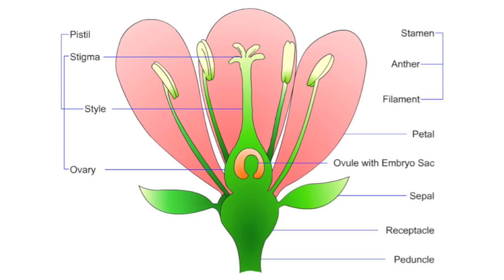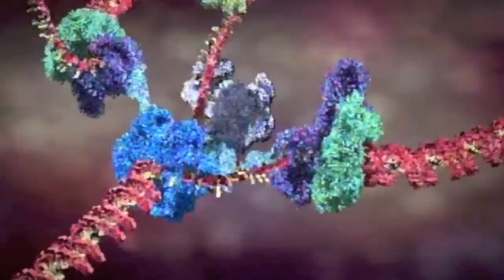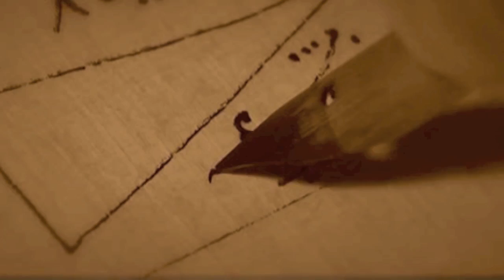Fractal Beauty - Part 1/4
This video is in four parts and 38 minutes long, but Youtube wouldn't allow me to upload the entire thing in one go, so here it is in parts...

Quotes:
"I have a friend who's an artist and he's sometimes taken a view which I don't agree with very well..."
Richard Feynman (from Horizon documentary)

"I was called by the universe. It's my life love - I've known this since I was a kid..."
Neil deGrasse Tyson (from Beyond Belief symposium)

"But it's you and I who have to know how nature works. And we are really here on a wonderful threshold of knowledge; the Ascent of Man is always teetering in the balance; there's always a sense of uncertainty as to whether, when man lifts his foot for the next step, it's really going to come down... ahead. And what is ahead of us? At last, the bringing together of all that we've learned in physics and in biology towards an understanding of, where we have come, what man is."
Jacob Bronowski (from The Ascent of Man)

"I'm a collection of organic molecules, called Carl Sagan..."
Carl Sagan (from Cosmos)

"The story I want to tell you is a remarkable story..."
Carolyn Porco (from Atheist Alliance International, 2009)

"What a piece of work is a man! how noble in reason! How infinite in faculty! In form and moving how express and admirable! In action how like an angel! In apprehension how like a god! The beauty of the world! The paragon of animals! And yet, to me, what is this quintessence of dust?"
William Shakespeare (from Hamlet)

"I saw a small iridescent sphere of almost unbearable brightness..."
Jorge Luis Borges (from The Aleph)

Clips:
Walking with Monsters
Walking with Dinosaurs
Walking with Beasts
Journey to 10000BC
Earth Investigated - How Life Began
Becoming Human
The Planet
Wonders of the Solar System
Einstein's Big Idea
The Elegant Universe
PBS NOVA - 400 Years of the Telescope
First Life
Life
Atom
Home
Light Fantastic
The Universe
The Story of Maths
The Story of God
NASA/ESA animations
LHC animations
The Cell
Everything and Nothing